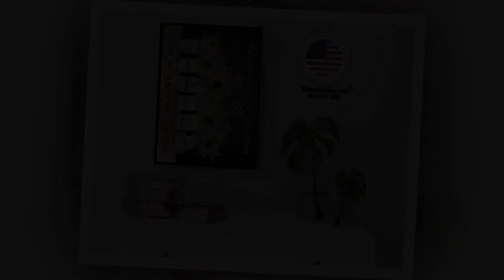BUY Sunflower when you enter this classroom poster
Grow Your Own Organic Vegetables, Fruit And Herbs With These Tips

Gardening is one of the most rewarding hobbies out there -- or at least that's how gardeners feel. It's not always the simplest hobby, however, and if you love plants but feel you still have a lot to learn when it comes to gardening, these tips are just for you.

Plants that result in a larger yield should be higher on your priority list when planning the garden. Frequently, a hybrid plant will produce a higher yield because of its disease-resistant properties.

Feed your plants. The way your plants are growing can tell you what nutrients are lacking and need replacing. Some plants take up a lot of nutrients early in the growing season and quickly need a new supply. Look for signs of deficiency such as yellowing leaves and stunted growth. Feed the plant with a general purpose fertilizer, unless it has specific requirements. Foliage plants, for instance, prefer a fertilizer that is high in nitrogen.

If you want to grow fruit trees but have limited space on your property, consider dwarf fruit trees. Many fruit trees are available in dwarf varieties, including apple, peach and pear. These trees typically reach approximately three to eight feet. Not only do they take up less room and produce lots of delicious fruit, but their low height makes it easier to harvest the fruit.

Easily dry herbs using your car. Your car is the perfect place to dry herbs, providing a safe, dry, and warm location. Simply place some newspaper or other protection on a car seat, and arrange the herbs in a single, even layer. Make sure the windows are rolled up, and close up the car. Your herbs will be dry and ready to store. Length of time will depend on the temperature, but can be as little as an hour or two. As a bonus, your car will smell wonderful!

These tips should help you bring your skills at gardening up to match even the deepest, most fervent love of the hobby. Your plants will thank you in the only ways they can for taking the time to follow this advice, meaning that your garden will flourish all the more as proof of your love and dedication.